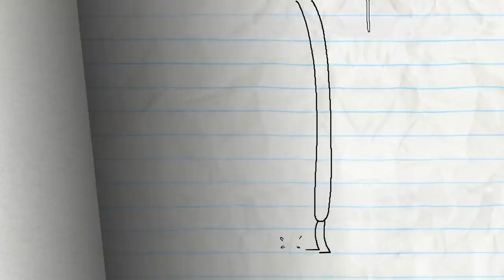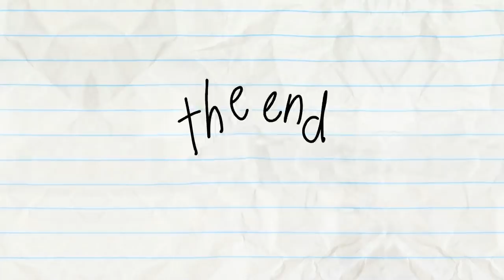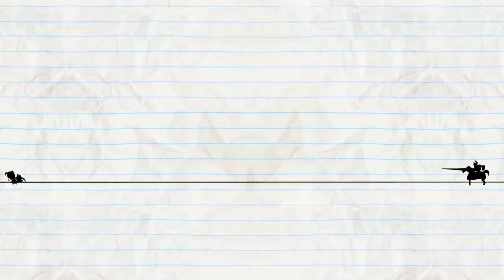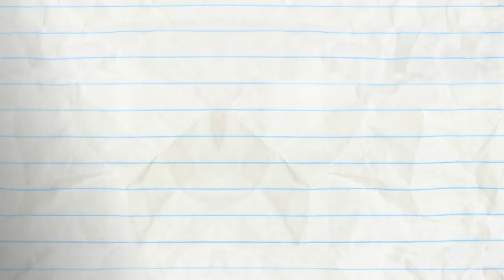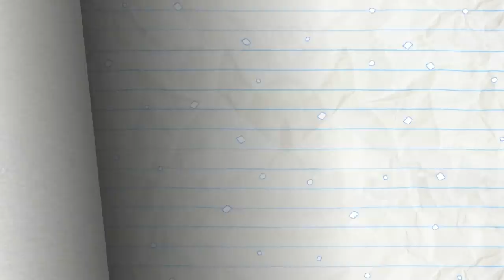"Stop, Cotton, Roll!" | Animation | Cartoons | Pencilmation Compilation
3:01 - YANKEE DOODLE CANDY

5:38 - REMOTE CONTROLLED

7:57 - WALK OF LAME

9:43 - ELVIS IMPRESSLEY

11:48 - GOING COCO NUTS

14:08 - ALMOIST FAMOUS

17:48 - A TALL TALE

20:43 - SIT MY BABY ONE MORE TIME

23:54 - SPECIAL ABOUNCEMENT

25:51 - DIAPER ANOTHER DAY

26:53 - CAST AWRY

30:59 - MAN OF THE FLOWER

32:55 - NO FUN IN THE SUN

35:23 - RAIN WOMAN

36:47 - A MIDSUMMER NIGHTMARE

40:12 - RANDOM ACT OF CUTENESS

42:20 - WE GET BY

44:05 - YOU DRIVE ME CRAYON

45:50 - SOFA SO GOOD

49:00 - A KNIGHT TO REMEMBER

51:51 - VENDING OVER BACKWARDS

53:50 - A FISHY FABLE
Pencilmate's greedly little fish becomes VERY big.

57:34 - PARTLY CLOUDY WITH A CHANCE OF PAIN

CREDITS FOR STOP, COTTON, ROLL!

Co-Producer, Story & Script - Sam Johnson
Lead Animation & Inbetween Animation - Nick Kalmar
Palette - Jordan Caderao
Animation Revisions & Animatic - Ariane Lapointe
Coloring - Maria Lourdes Santos